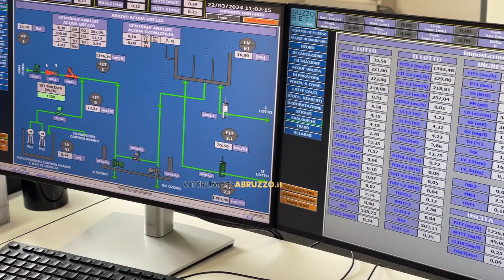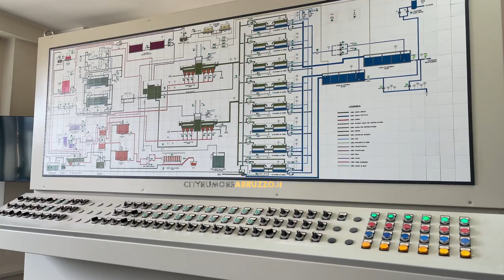"Territorio teramano attenzionato, si spreca troppa acqua"